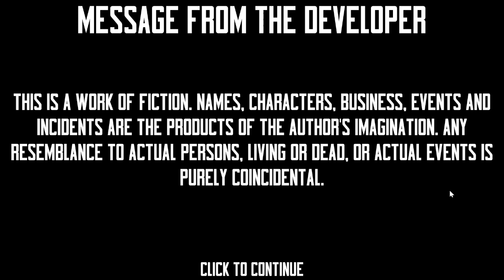OPERATION OSAMA BIN LADEN - Parte 1 - Un "Commandos" muy decente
Operation Osama Bin Laden en formato digital jugado en PC
FICHA DEL JUEGO
Desarrolladora: Shrimasis Rout
Distribuidora: Shrimasis Rout
Director: Shrimasis Rout
Año: 2021
Género: Estrategia, sigilo, acción